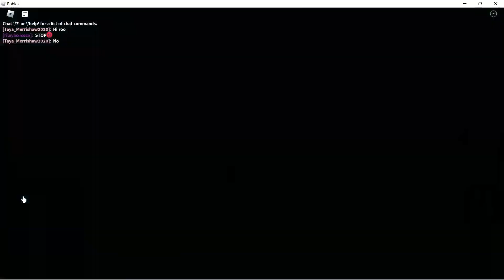Most powerful tractor maxed out, all worlds unlocked! Farming Simulator (Roblox)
Farming Simulator! 🌾👩‍🌾 by Habit Games

✨ FEATURES: Unlock RARE tractors +  40+ Cute Pets to collect + Golden Pets + Equipment + Merging + Evolutions + Gems
🚜Upgrade your tractor and farm new crops!

Explore the world and create your own Adventure as a Tractor in Farming Simulator!